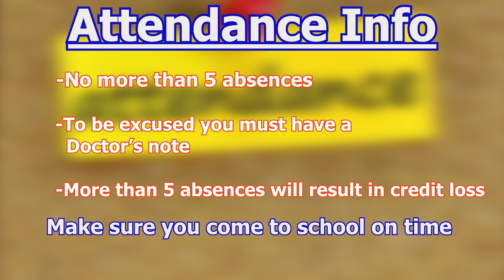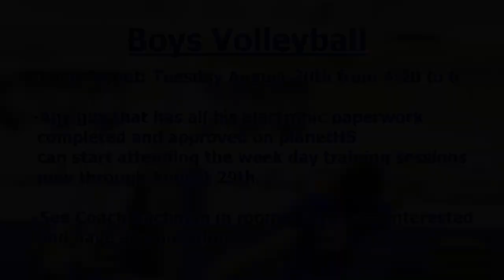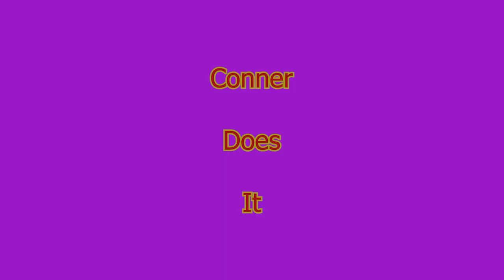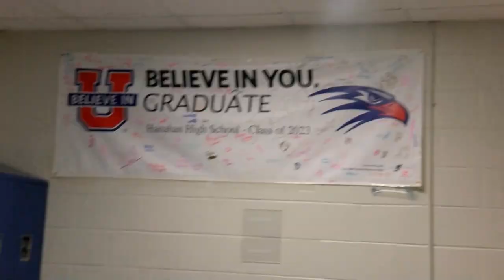HEV01 FINAL 08/19/22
Hanahan High School's Hawk's Eye View. The twice NATAS Nominated, student run, Newscast that gives the world a look at the Hanahan High School Community.
This HEV Episode also features stories from the School Week ending 08/19/22.